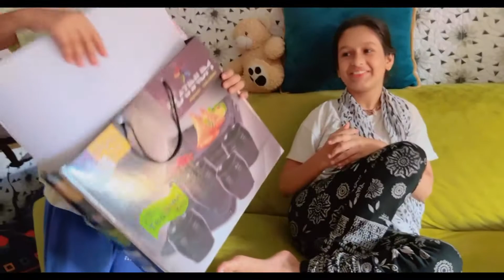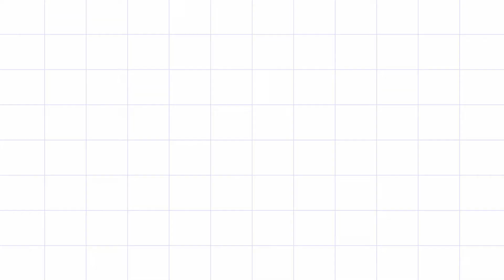VLOG 54 | Maggi chor 😂😂😂😂😂😂